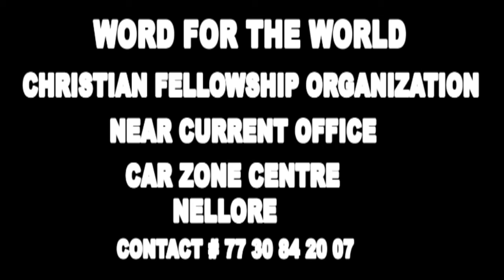BRO.HARI PAUL 08-05-19